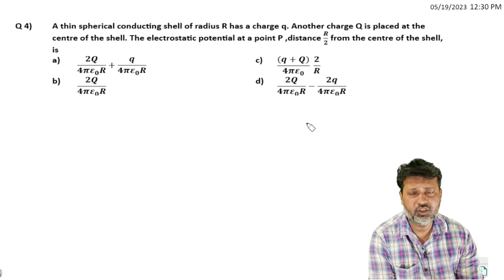4 TEST ELECTRIC POTENTIAL AND CAPACITANCE LEVEL-1 TEST-1 SOLUTION BY SIDDIQUI SIR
A thin spherical conducting shell of radius R has a charge q. Another charge Q is placed at the centre of the shell. The electrostatic potential at a point P ,distance R/2 from the centre of the shell, is